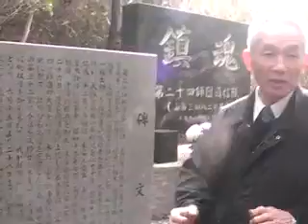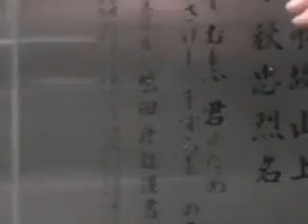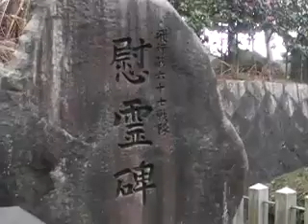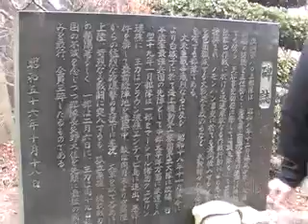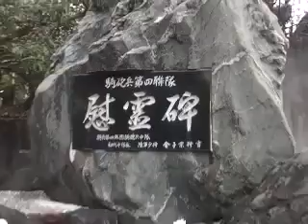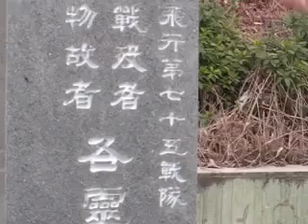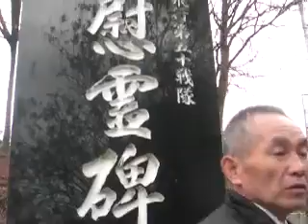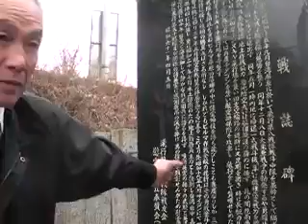殉國七士廟 慰霊碑説明（愛知県幡豆町三ヶ根山 20年12/28）②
殉國七士廟　慰霊碑　愛知県　幡豆町　三ヶ根山　20年12/28 東條英機（元陸軍大将）、武藤章（元陸軍中将）、松井石根（元陸軍大将）、大村兵太郎（元陸軍大将）、土肥原賢二（元陸軍大将）、広田弘毅（元総理大臣）、板垣征四郎（元陸軍大将）昭和２３年１２月２３日、極東国際軍事裁判という事後法の審判という偽裁判の判決により、絞首され殺害された。